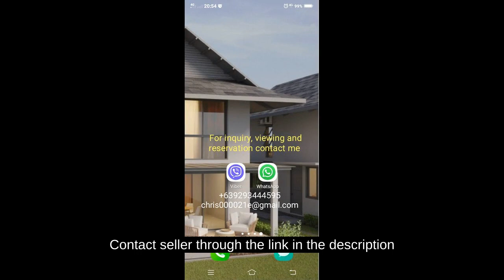House close to highway Minglanilla Cebu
House Type: Townhouse
Number of Bedrooms: 3
Number of Bathrooms: 2
Floor Area in sqm: 90 sqm.
Lot Area in sqm: 66 sqm.
Number of Floors: 2
Number of Car Parking Spaces: 1